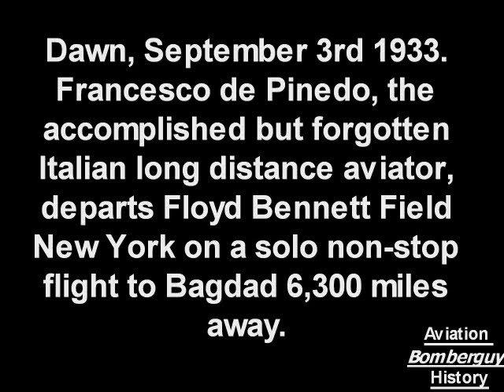Failed attempts - Francesco de Pinedo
From Time magazine 1933:

Observers who watched a middle-aged Italian in blue bedroom slippers, grey sweater, blue serge suit and grey derby hat get into a big Bellanca monoplane at Floyd Bennett Field, Brooklyn, early last Saturday morning, felt that they were witnessing something unusual to the point of eccentricity. General Francesco de Pinedo was taking off alone for Bagdad, 6,300 mi. away. The cockpit of his ship, the Santa Lucia, was a museum of gadgets and curious supplies—eight watches, two colored kites, fishing tackle, a stomach pump to draw liquids from six vacuum bottles, a fresh air mask, a siren and water-squirter to wake up the pilot if he dozed. He was going to sit over the oil tank, so that the uncomfortable heat would keep him awake. As he yelled good-by a fanatical gleam was in his eye.

Major J. Nelson Kelly, manager of the field, who with his wife and Pilot George Haldeman followed the plane in an automobile after its start up the runway, said later that he felt sure de Pinedo would stop after his overladen ship, reeling drunkenly under 1,030 gal. of gasoline, veered almost off the concrete as it got up to 80 m.p.h. But the man in the cabin was obsessed. He straightened the Santa Lucia and roared ahead. He lifted the tail. . . .

When a heavy plane's tail is lifted, torque from the propeller or giving it the gun too quickly may slew the ship sideways for an instant, heavily taxing the pilot's skill to keep his course. That apparently happened to de Pinedo, and his skill failed. Not yet going fast enough to rise, his ship slewed sharply, heading straight for the field's administration building where 150 persons stood watching. Then it slewed further as though, foreseeing danger to many, de Pinedo chose disaster for himself alone. The thundering Bellanca crashed through a heavy wire fence, shearing off the landing gear. Its engine still roaring, it plunged on some 25 yd. before flumping on its side. Bright little flames were trickling up to the gas tanks. Watchers could see de Pinedo, who had been pitched through the windshield, writhing on the ground just under the ship's nose. Next second plane & pilot were a towering holocaust.

"He simply forgot what he knew," said his mechanic.

"His pride killed him," said his closest friend, Ugo d'Annunzio (son of Poet Gabriele).

''De Pinedo today is not the same man he was several years ago. He had deteriorated physically and psychologically as the result of an automobile accident in Buenos Aires in May, 1931," said Giornale d'Italia in Rome.

All three verdicts added close to the whole truth. It was eight years since the Marchese de Pinedo, rich, young and brashly daring, was the toast of Italy for his 35,000-mi. flight to Australia, Japan, India and return; six years since his circling of Africa, South America and the U. S. Mussolini made him a General and Chief of Staff for Air under Italo Balbo.

His first major mishap had come at Roosevelt Dam; a bystander's careless match that burned up his ship. Then he came down at sea, had to be towed for seven days into Fayal. Now came worse. Some say it was the House of Savoy, angered because he dared court Princess Giovanna (today Queen of Bulgaria). Some say it was Italo Balbo, jealous of de Pinedo's acclaim. Some say it was because de Pinedo "forgot" about a half-million-lire fund raised for him by Italo-Americans to buy a new plane. Italo's hero was suddenly, drastically demoted, attached ob- scurely to the embassy in Buenos Aires. There he played polo and hunted. He kept his peace with good grace until this year—the year of Balbo's triumphal armada flight—he appeared in New York intent to the point of desperation on flying farther than any man had flown, all alone.

The U.S. Government and the City of New York sponsored an imposing memorial service for Pinedo, with his remains being carried in a solemn procession to St. Patrick's Cathedral, while a squadron of American military planes circled overhead. The coffin was then placed aboard the Italian liner Vulcania and taken back to his homeland for burial with full military honors.